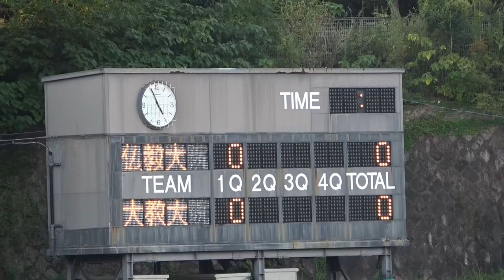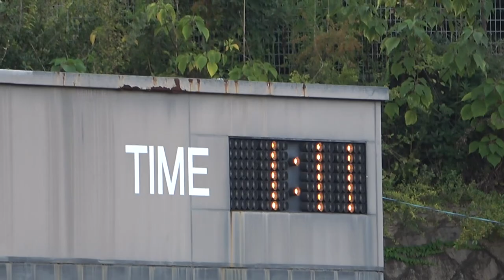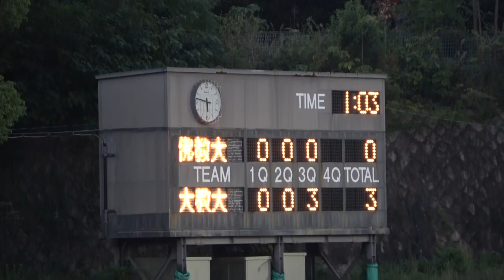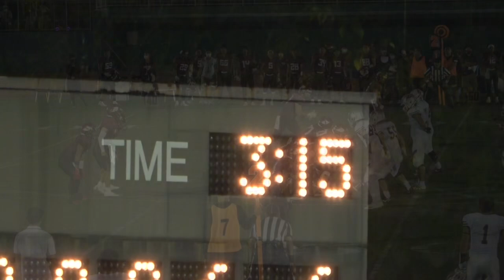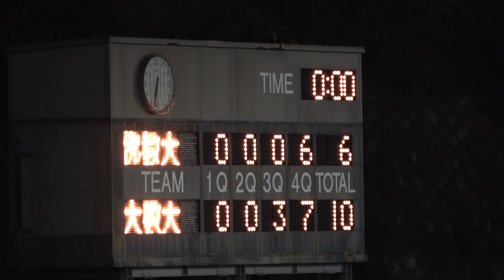2022アメフト 佛教大学 vs 大阪教育大学 2022年10月2日 王子スタジアム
2022年 アメフト 雨 太夫 あめ ふとお 関西学生 アメリカンフットボール  エキサイティング3部
佛教大学 ホークス Hawks vs 大阪教育大学 ドラゴンズ Dragons  雨太夫 Ame Futoo  2022 秋季ﾘｰｸﾞ戦  関西学生リーグ 3部 2022年10月2日 王子スタジアム
アメフト 佛教大学 vs 大阪教育大学  amefutoo  あめふとお